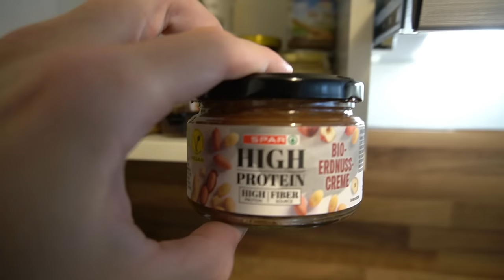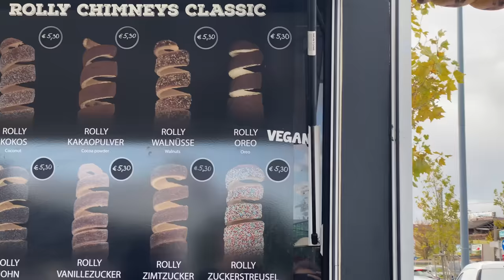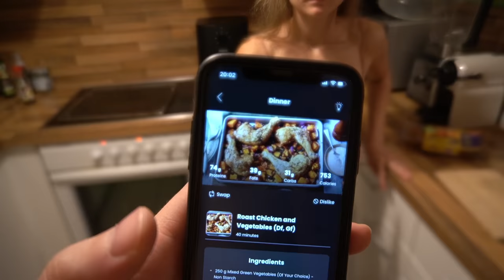Mike chooses what I eat for 24 hours + shopping trip 🤍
Our Coaching Program RIPPED

Gym Music by @ANIZYZ